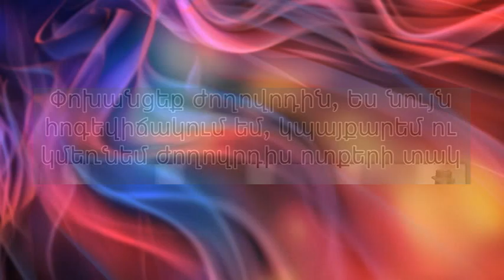Sasna Tsrer TV Broadcast # 16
Հայկական Վերածնունդ սփյուռքյան շարժման Լոս Անջելեսի մասնաճյուղը, մի շարք ուրիշ կազմակերպութուններ և անհատներ եթեր կարձակեն այս հաղորդաշարը շաբաթը 2 օր, Երեքշաբթի և Հինգշաբթի AMGA հեռուստաալիքով երեկոյան ժամը 7-ից 7 անց կես:

Սա Օգոստոսի 30-ի, 2016 թ.հաղորդումն է որին մասնակցում են Հերմինե Միքաելյանը և Հայկական Վերածնունդ շարժման անդամ Գուրգեն Մխիթարյանը:

AMGA Հեռուստաալիքը հեռարձակվում է 10.6 և 6.5 ալիքներով

Բարեկամներ,

ի գիտություն Լոս Անջելեսաբնակ մեր մտահոգ քաղաքացիների, որոշված է հաջորդ 2 միջոցառումների օրերը:

Սեպտեմբերի 1-ին (Հինգշաբթի) հանրահավաք անցկացնել Գլեդելում գտնվող ՀՀ հյուպատոսության առջև երեկոյան ժամը 7-ին: Հանրարահավաքների ժամանակ քննարկումների արդյունքում որոշվում և իրագործվում են բազմաթիվ լրացուցիչ քայլեր: Մանրամասների համար՝

Սեպտեմբերի 17-ին Համահայկական հանրավաք աշխարհի տարբեր քաղաքներում: Այսօրվա տվյալներով գրանցված են 9 քաղաք 5 երկիրներում: Ընթացիկ ցուսակը այստեղ՝